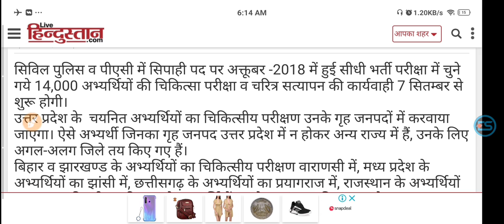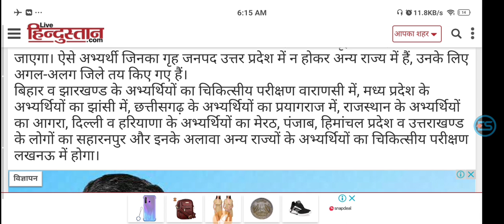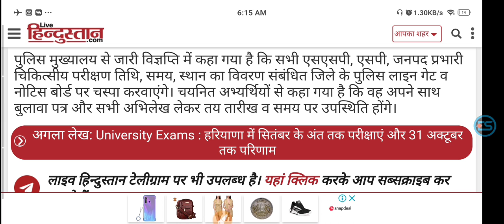UP Police: सिपाही भर्ती 2018 की जांच व दस्तावेज सत्यापन 7 सितंबर से